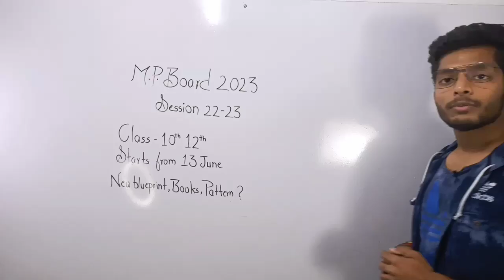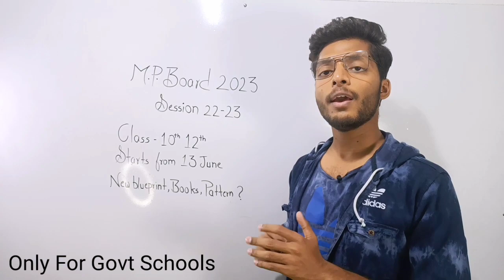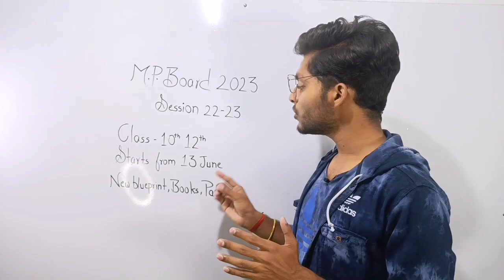1 month extra vacations !! mpboard new session 2022 - 23 |Blueprint Syllabus Exam Pattern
mil jayegi

1. Mp board admit card 2022
2. Mp board ka admit card kaise download kare 2022
3. Mp board 10th admit card 2022
4. Mp board 12th admit card 2022
5. प्रवेश पत्र कैसे निकाले 2022

10th and 12th board exam 2022
mp board news 2022
2022bboard exam cancelled,
10th board exam,
mp board class 12th pre board exam date 2022
mp board
2022 board exam cancelled,
10th and 12th board exam 2022

उमीद करता हूँ दोस्तो आपको वीडियो पसंद आया होगा ।